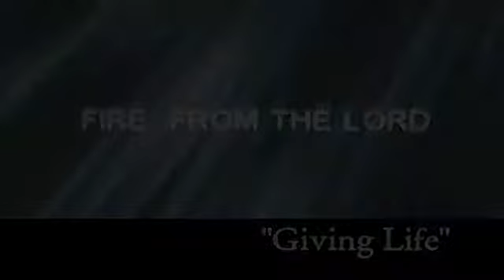baymeadows church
serving God